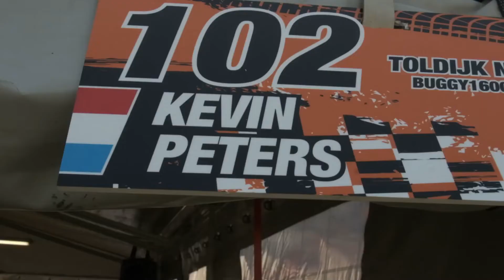Toldijk FIA EUROPEAN AUTOCROSS CHAMPIONSHIP 2022 FRIDAY ROUND 6